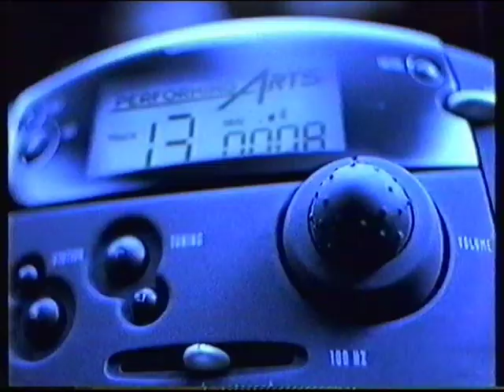rusdeski stich part2